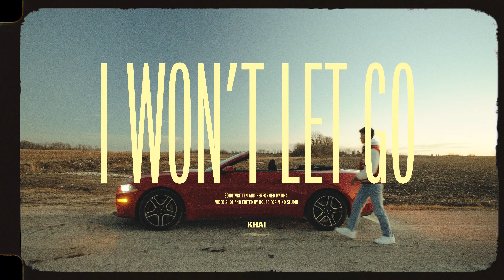KHAI - I Won't Let Go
CREDITS:
Recording Studio - Shway House Studio
Record Label - House for Mino Records
Video Production - House for Mino Studio

LYRICS:

You're stuck in my mind
Your all that I’m holding onto
It’s hard to decide
When the distance between us haunts me

So why do we keep this up?
So why do we make this up?
Haven’t we had enough?
Enough of this
Enough of you

Holding on to every word
But I know that this is over
Keeping track of every time
I’m feeling like love's a crime
Cause I know that this is over

We’re one of a kind
I need you to give us some time
I’m trying to find
The reasons to keep us moving on

Enough of this
Enough of you